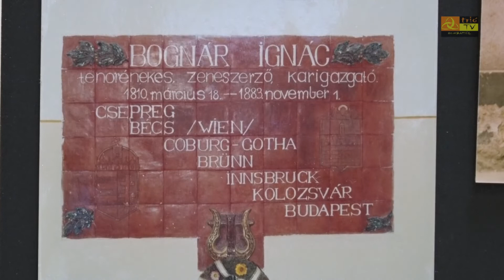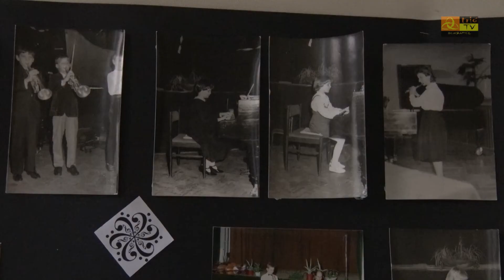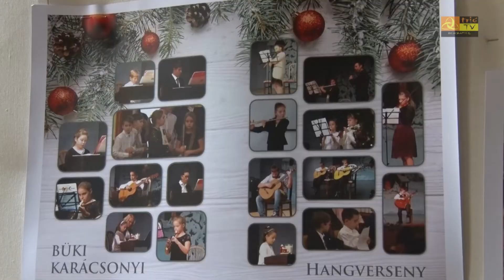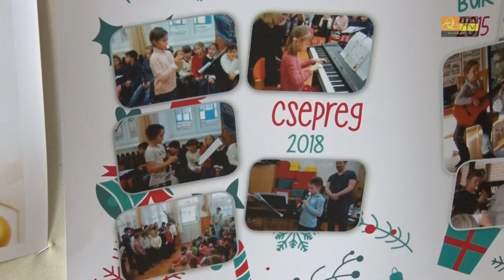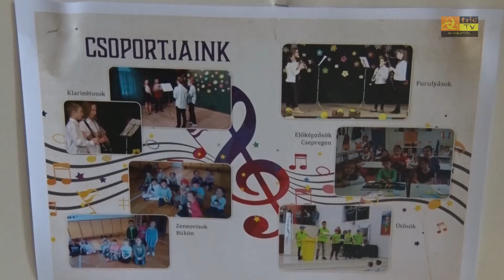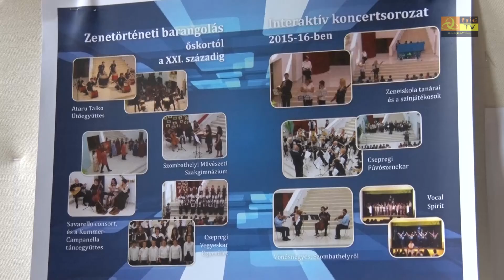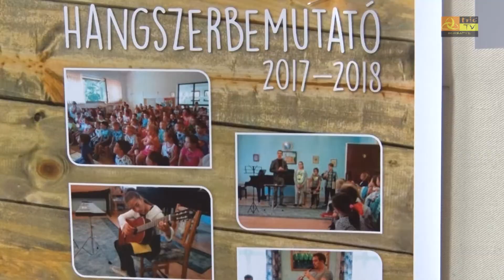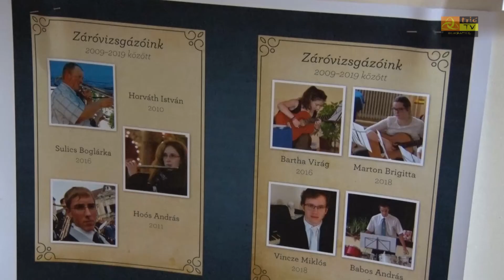50 éves a csepregi zeneoktatás. Jubileumi koncert 1. rész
Több hangversennyel, egy könyv kiadásával, és kirándulással ünnepli jubileumát az idén 50 éves csepregi zeneiskola. Múlt vasárnap múltidézést tartottak és a volt tanítványok koncerteztek a művelődési házban.